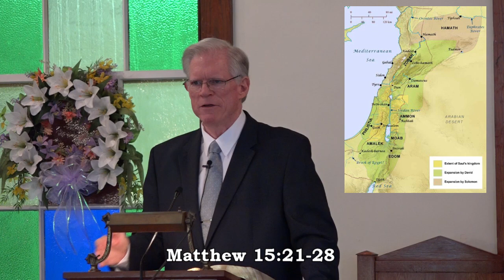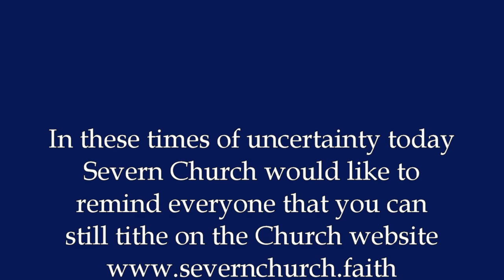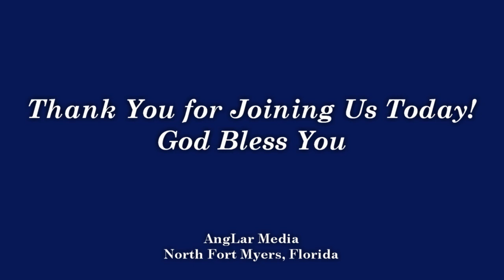Severn Church May 7, 2023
"BIBLICAL MOTHERS" Matthew 15:21-28